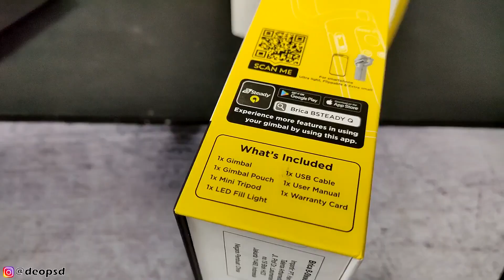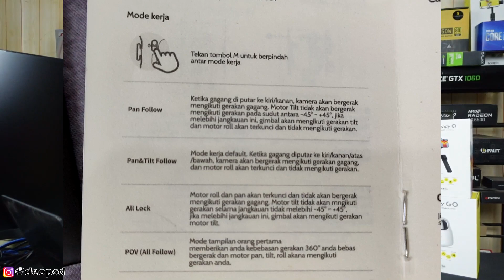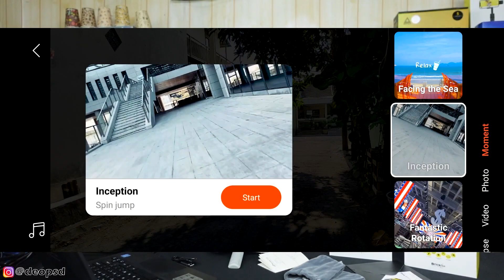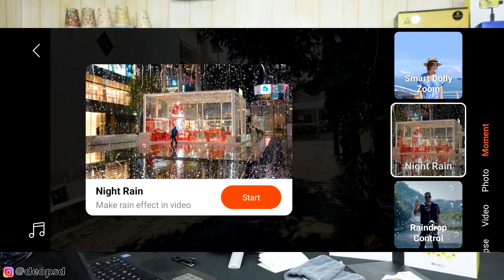Gimbal HP Compact + LED Light Cocok untuk Vlogger | Review Brica B-Steady XS 2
Stabilizer harga terjangkau dengan banyak fitur & apalagi dibagian led light sangat membantu sekali untuk keadaan gelap.
Link beli:
Shopee :
Tokopedia :
Tiktokshop :
Barang" bekas Review dijual disini:
Sawer Buat Rakit PC:
                    Atau
  DM @deopsd (instagram)

0:00 Opening
0:23 Penjelasan Spesifikasi
08:45 Pengujian Gimbal
14:50 Kesimpulan
15:45 Test Sampel Video Gimbal